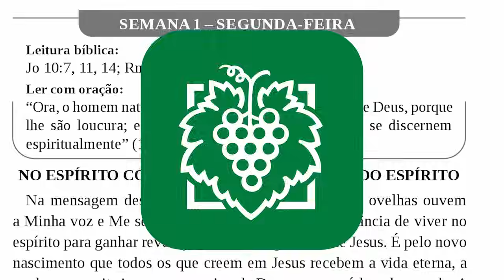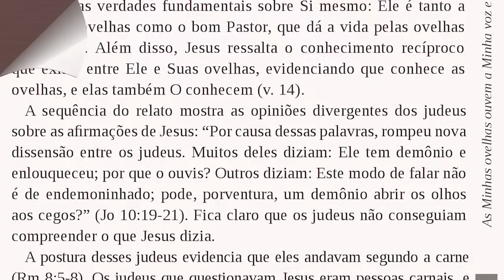ALIMENTO DIÁRIO - SEMANA 03 | O DEUS TRIÚNO HABITA EM NÓS | TERÇA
SÉRIE | PALAVRA, VIDA & EDIFICAÇÃO II - EVANGELHO DE JOÃO
VOLUME 03 | A IGREJA - O LUGAR DOS QUE AMAM JESUS
AUTOR | PEDRO DONG
SEMANA 03 | EM BETÂNIA ESTÃO OS QUE AMAM JESUS
TERÇA
O DEUS TRIÚNO HABITA EM NÓS

Ler com oração:
“Vós, porém, não estais na carne, mas no Espírito, se, de fato, o Espírito de Deus habita em vós. E, se alguém não tem o Espírito de Cristo, esse tal não é dele” (Rm 8:9).

Escreva a frase que mais tocou seu coração.

Destaque os pontos-chave dessa frase.

Ore de acordo com o conteúdo destacado.

Responda nos comentários.

Adquira o Alimento Diário e continue a leitura.

Baixe o aplicativo EAV play e continue desfrutando do Alimento Diário,
Clique para baixar na Play Store - Android 👇